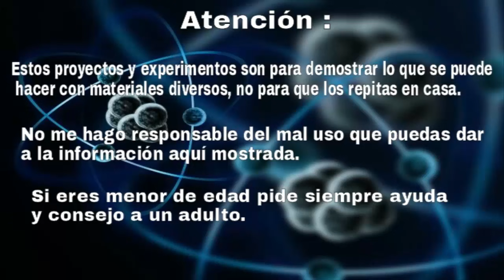CÓMO CAMBIAR EL ACEITE DE TU COCHE CON UNA BOMBA DE ASPIRACIÓN. ¡¡RÁPIDO Y LIMPIO!!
Se recomienda cambiar, de manera general, el aceite del motor del coche cada 10000 km. Si quieres hacerlo de una manera rápida y limpia, sin elevar el coche, ni meterte debajo para quitar el tapón del cárter, lo más fácil es que utilices una bomba de aspiración. Con esta herramienta, en poco más de 10 minutos, tendrás cambiado el aceite de tu coche y el filtro sin ensuciar nada.